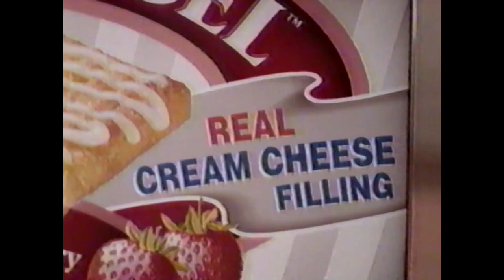Toaster Strudel Cream Cheese and Strawberry Commercial (1997)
taken from an 11/24/97 airing of the oprah winfrey show with paul mccartney on wisn-tv